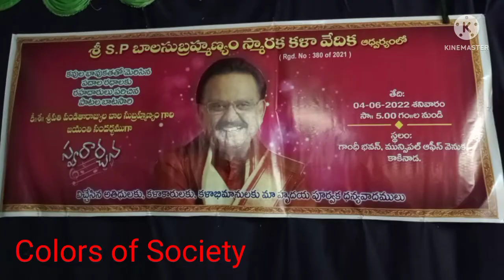Swargiya SP Balasubhramanyam garu@colorsofsociety_COS0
Swargiya SP Bala Subhramanyam gari born day celebration held on June 4th at "Sri SP Bala Subhramanyam Smaraka Vaedhika", Cheif guests are Sri Satish garu S/o Gangadhara Master garu and Sri Vungarala Venkateswara Rao garu.